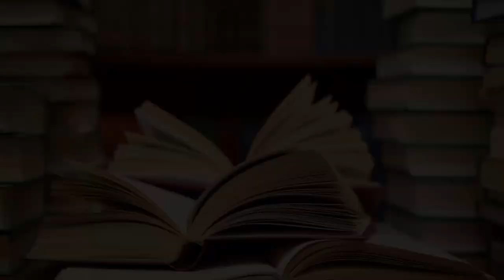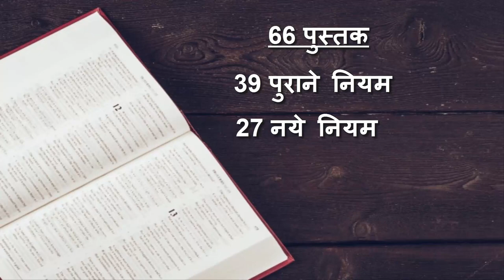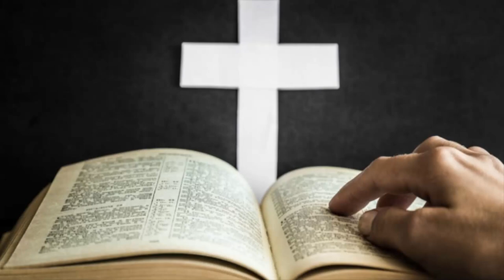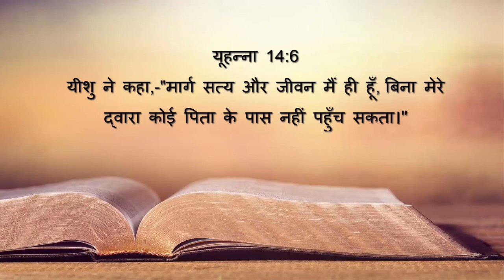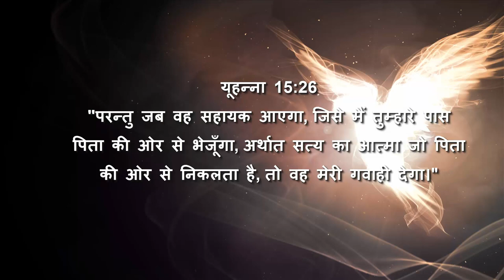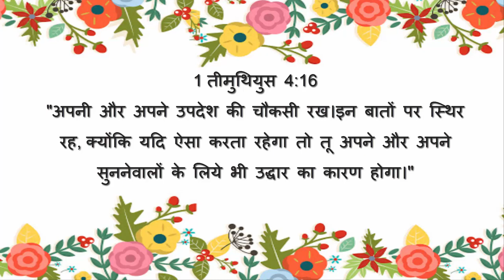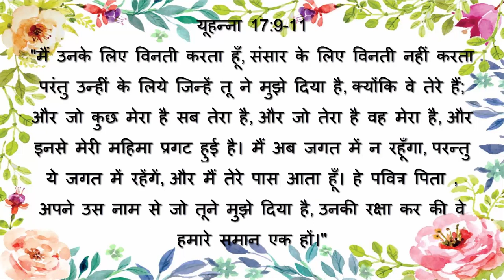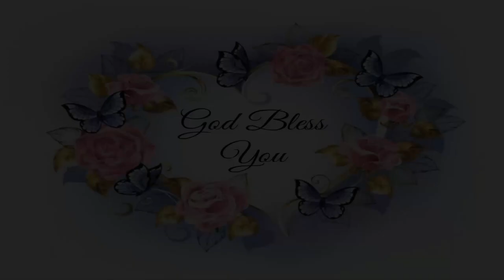"आवाज़: तैयारी का समय"|| विषय: पवित्र बाइबल-हमारी शिक्षा, यीशु मसीह- हमारा शिक्षक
Vocals by: Christ Abhas Preet Kujur
Edits: Mahulapli Yuva Sang Team